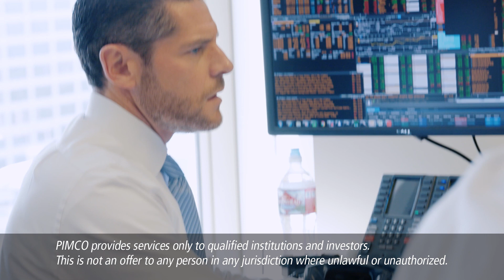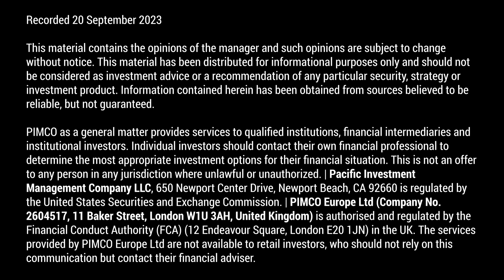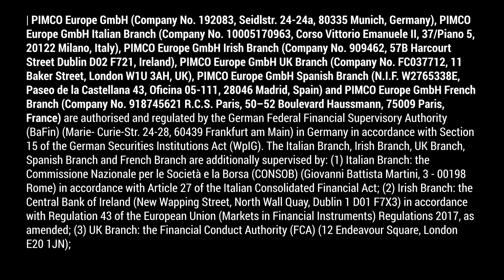From Cash to Cash Flow in Short-Term Bonds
Discover how active management in short-term bonds may help investors earn premium returns over cash for a modest increase in risk, while maintaining diversification and resilience in the face of economic downturns